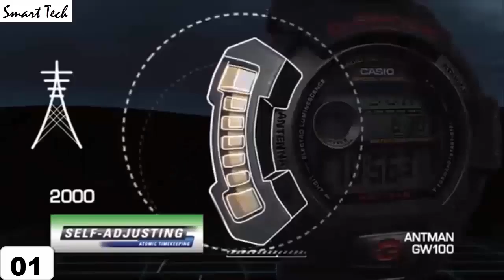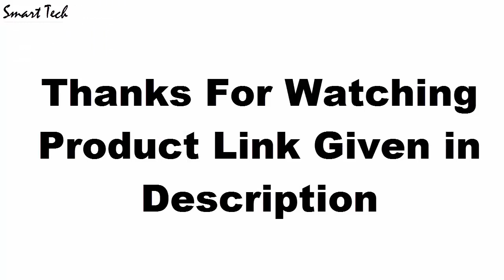Under $500 Top 3 Best Casio G Shock Watches Now Amazon 2020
10.CASIO G-SHOCK GWG-1000-1A3JF

09.Casio Men's G-Shock GWN1000B

08.Casio G-shock Gw-a1100-1a3jf

07.Casio G Shock GST-B100D-1ACR

06.Casio G Shock GG-1000GB-1AJF

05.Casio GPW2000-3A

04.CASIO G-SHOCK GW-9300CM-1JR

UK:
03.G-Shock Master of G 9400

02.CASIO G-SHOCK GW-9402KJ-2JR

UK:
01.CASIO G-SHOCK GWF1000-1